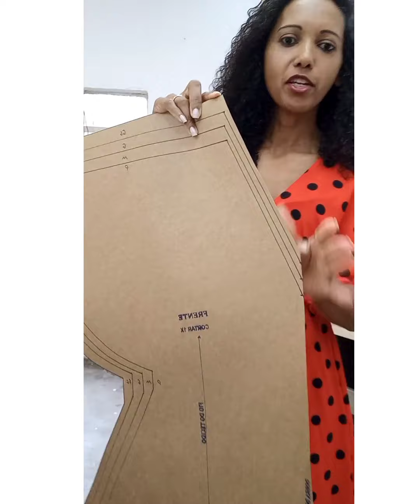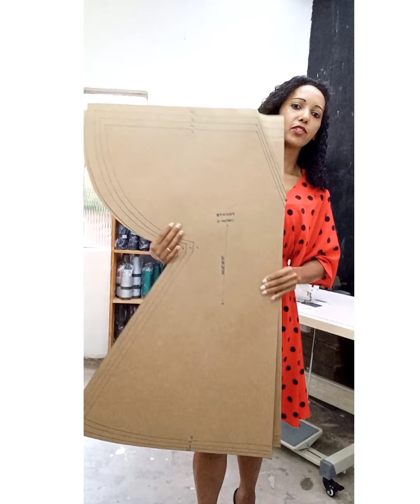Vestido Mangas Borboleta / Saída de Praia 2 em 1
Esse é o Resultado do nosso vestido mangas Borboleta/ Saída de Praia

Caso tenha gostado e queira saber como fazer o molde , Aula da modelagem no link abaixo

Caso tenha gostado e queira saber como cortar e Costurar essa peça,  Aula no link abaixo

Caso queira adquirir os moldes já prontos,  graduados nos tamanhos P M G e GG
Envie uma mensagem para Nicelia Anjos Modelagens  NO WHATSAPP 👇👇👇